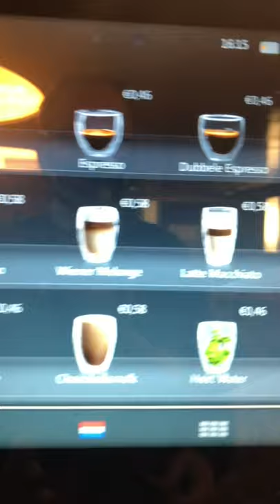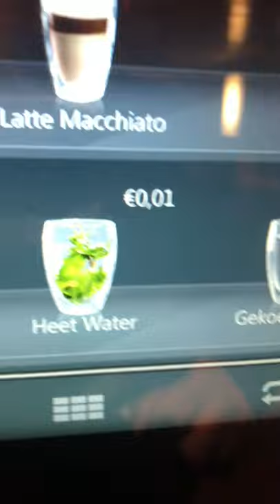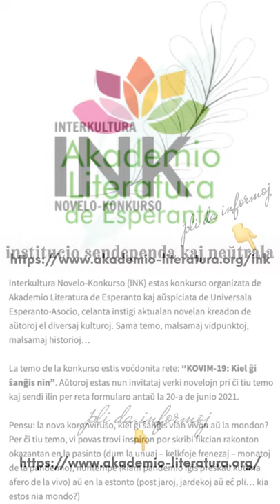Zamenhofa Medito 264 + Antaŭmedito 114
Po du amikinoj perdis karulon hodiaŭ, kaj venis al mi medito pri grava nekrologo fare de Zamenhof.